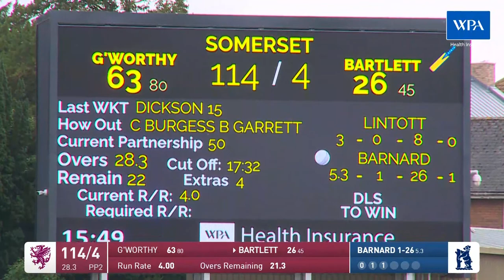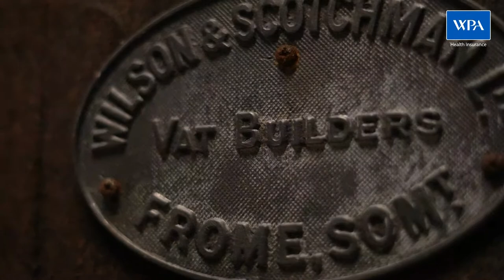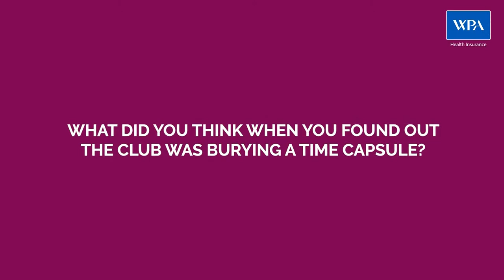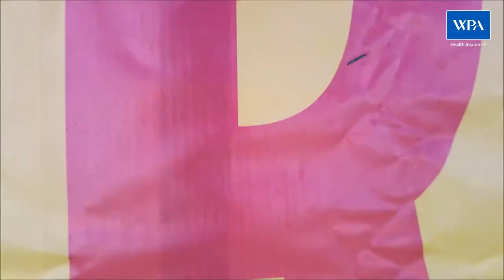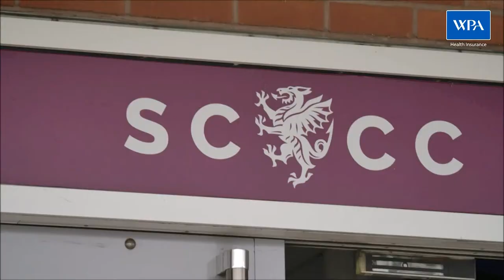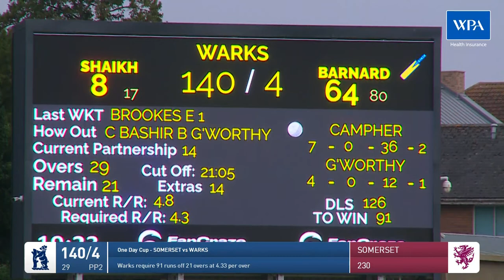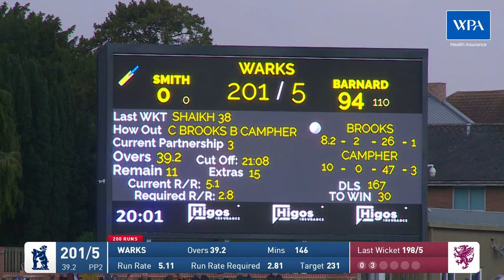LIVE STREAM: Somerset vs Warwickshire - Metro Bank One Day Cup